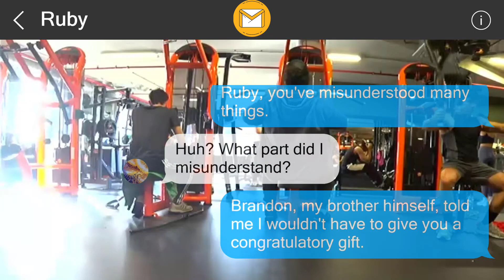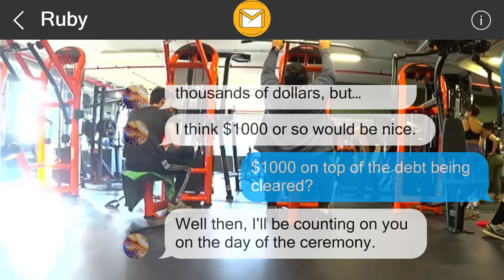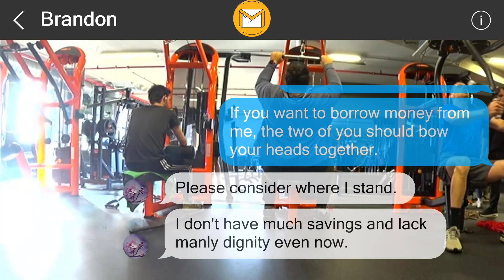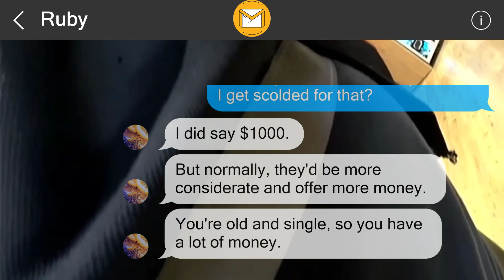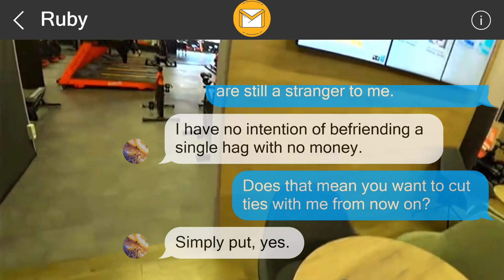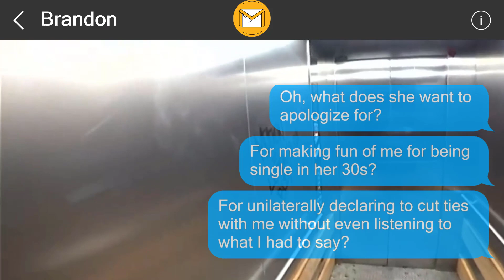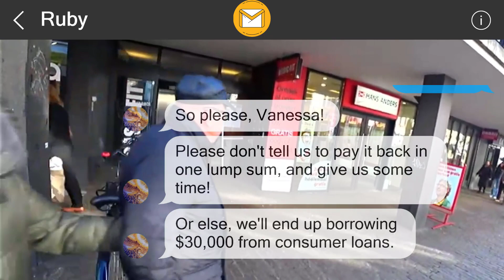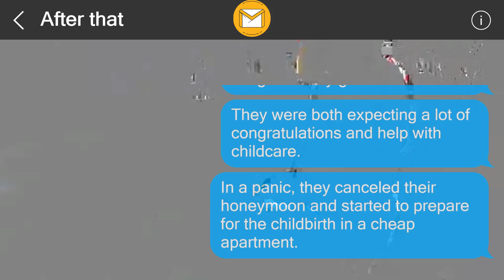The truth is...64954